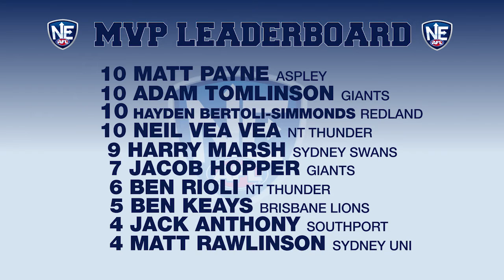2016 NEAFL MVP Contender - Matthew Payne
2014 NEAFL MVP winner Matt Payne was once again at the top of the voting in Round 1 of the 2016 season. See every vote at neafl.com.au.